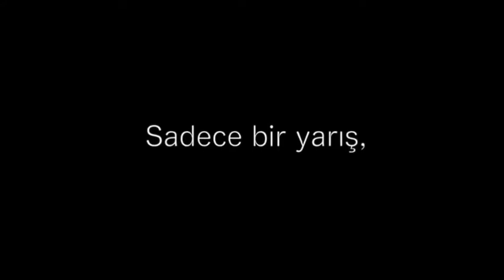CAŞ🧲AYABAKAN🧲ONURKAAN ve TAMERİNOĞLU GİBİ BİR ÇOK ŞAMPİYON VE ŞAMPİYON ADAYLARI BURADA TİGEM